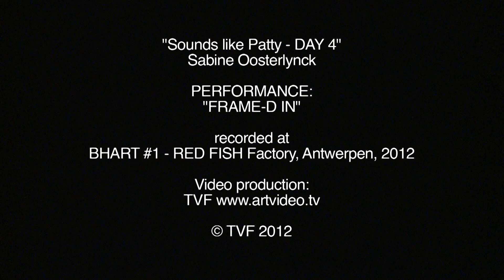Sabine Oosterlynck - Sound Like Patty - Day -4 : V”FRAME - D IN”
Sabine Oosterlynck -
Sound Like Patty - Day -4 : V”FRAME - D IN”
BHart #1, RED FISH Factory, Antwerpen 2012
Video Production: TVF Art Archive